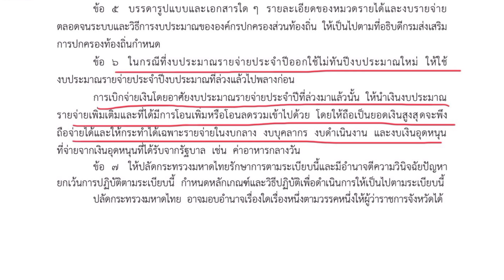ใช้งบประมาณรายจ่ายประจำปีที่ล่วงแล้วไปพลางก่อน ใช้กับรายจ่ายประเภทใด